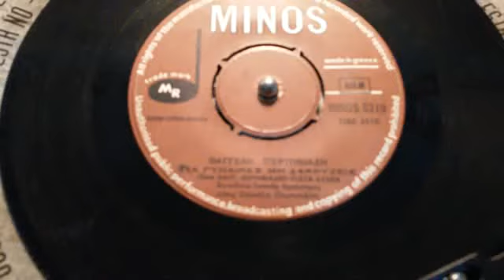ΓΙΑ ΓΥΝΑΙΚΕΣ ΜΗ ΔΑΚΡΥΖΕΙΣ Β ΠΕΡΠΙΝΙΑΔΗΣ+ΓΙΩΤΑ ΣΥΛΒΑ MP4 360p MPEG4